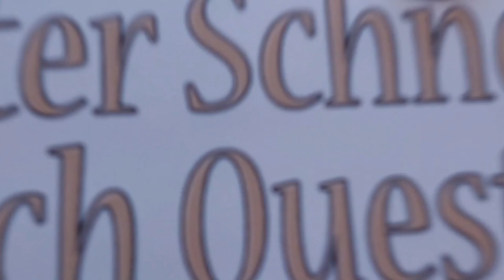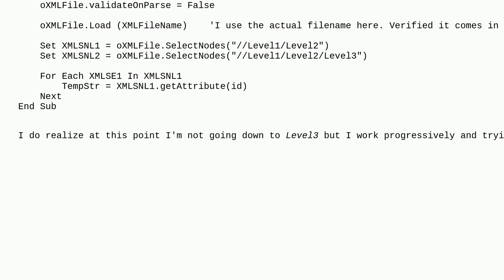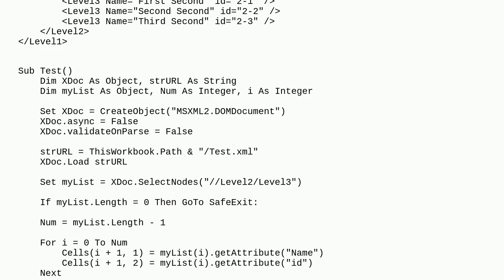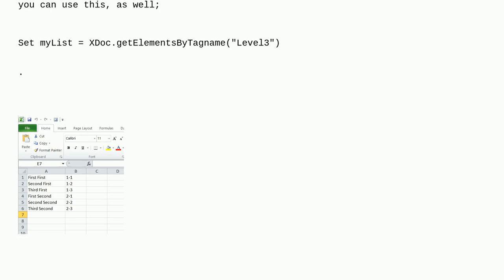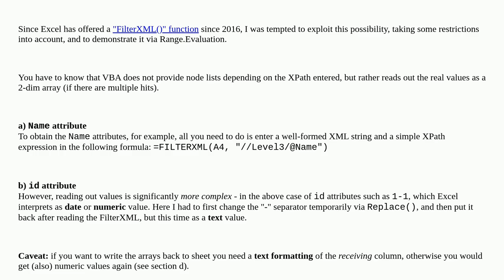Excel VBA - Nested Data in XML file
A special thanks goes out to the community

  excel vba